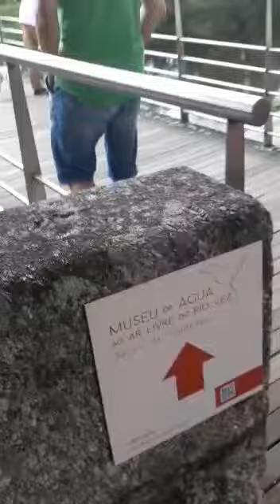Feira de Rua em Arcos de Val de Vez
Vídeo de Beatriz Campbell